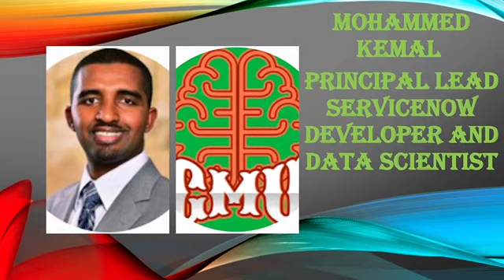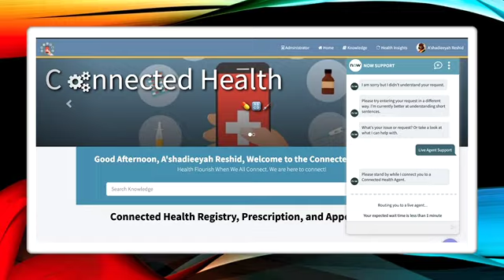3 Hours Desert Caravan Classical | Ambient & Beautiful | Travel with Loved Ones 16 ሰዓታት ካራቫን ክላሲካል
Happy to watch and hear the sound from the caravan dessert!! This is 3 hours of desert caravan This Classical is an Ambient & Beautiful | Great for Travel with Loved Ones.
16 ሰዓታት በረሃ ካራቫን ክላሲካል | አምቢንት እና ቆንጆ | ከሚወ Onቸው ሰዎች ጋር ይጓዙ